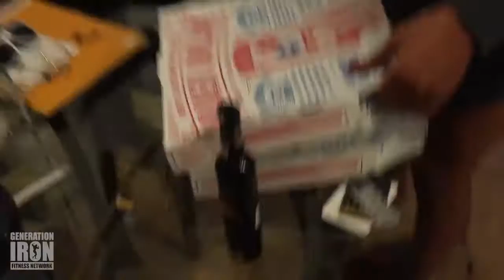Competing At The Brooklyn Grand Prix | Krystal Lavenne Bikini Diaries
Ready to dominate on the stage. Things are really heating up for Krystal this fall as we get to see her compete at yet another bikini competition. The road to the ...